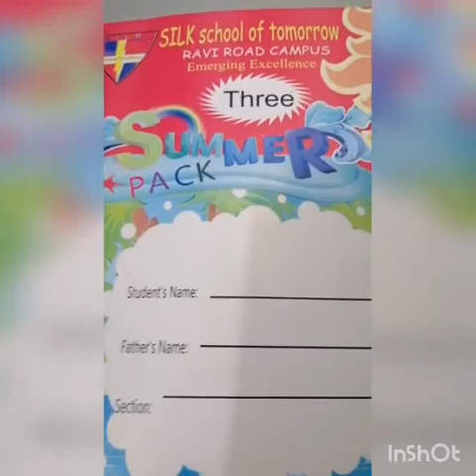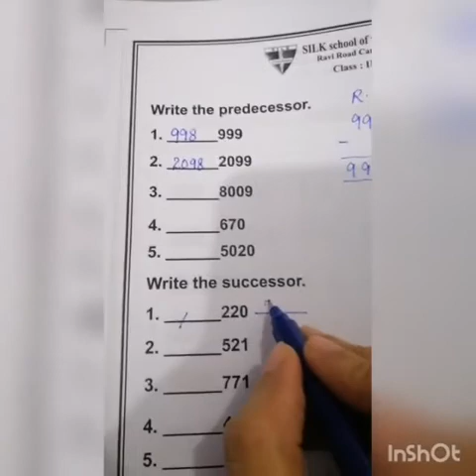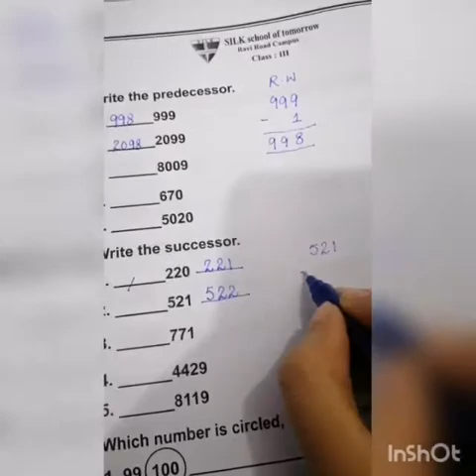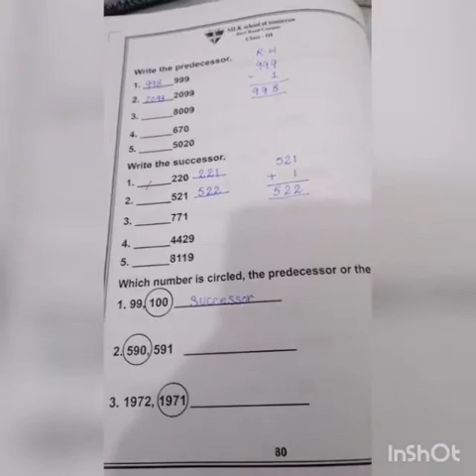Summer Pack-Pg#80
Subject: Mathematics
Topic: Summer Pack-Pg#80
Level: Class-III
Lecture By: Ms Madiha Naz